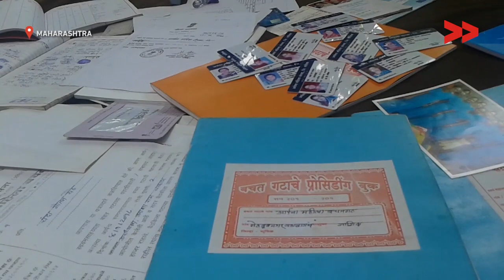Self Help Group Run By Women In Nasik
Community Correspondent Maya Khodve reports from Nasik, Maharashtra for Video Volunteers.